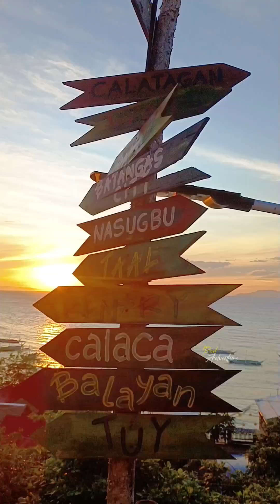Ang BALI INSPIRED NG BATANGAS | DESERVE MO MAGRELAX DITO | IONIAN CABANA